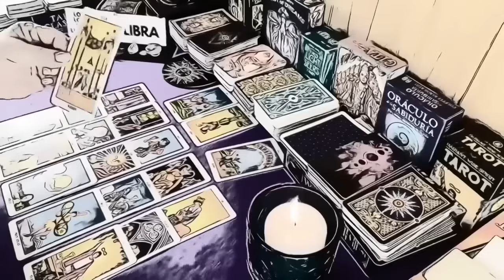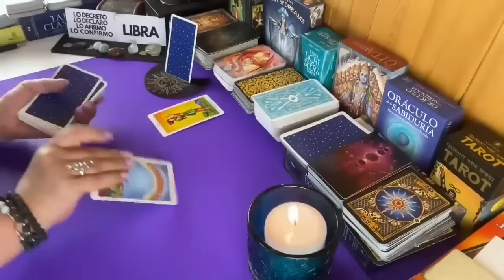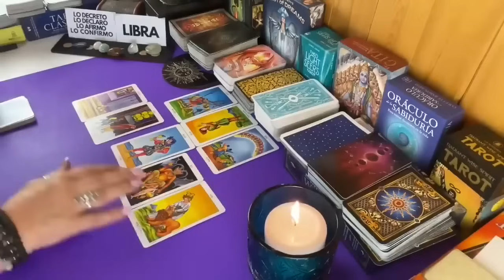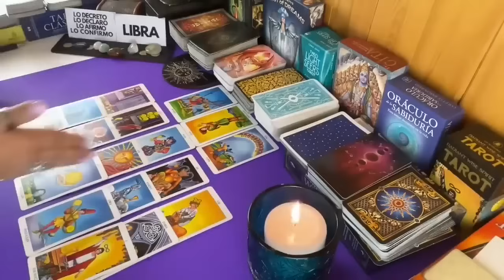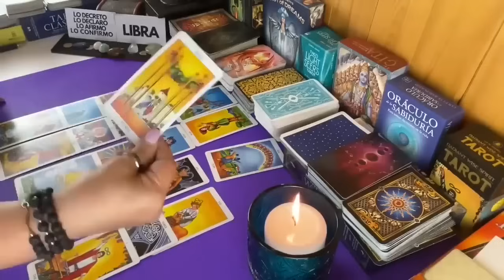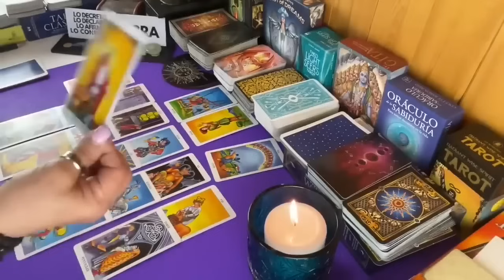LIBRA! Quiere regresar a 🏠! Pero mira porque aún no te ha llamado! Esto no me lo esperaba!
Quiere regresar a casa! Pero mira porque aún no te ha llamado! Esto no me lo esperaba!